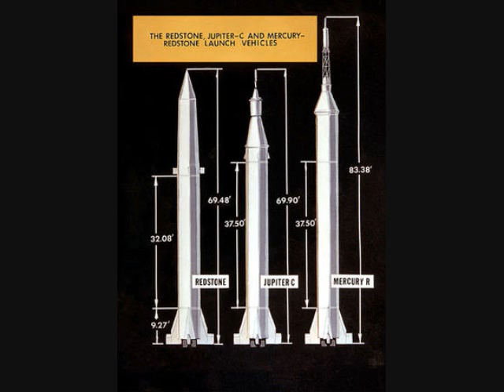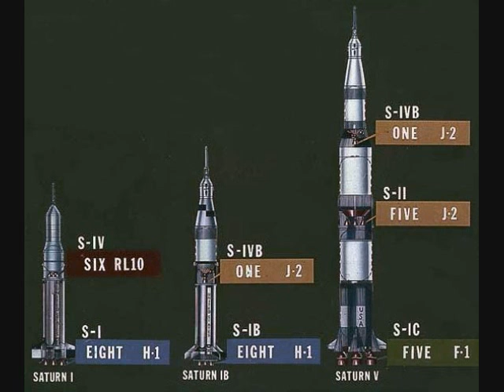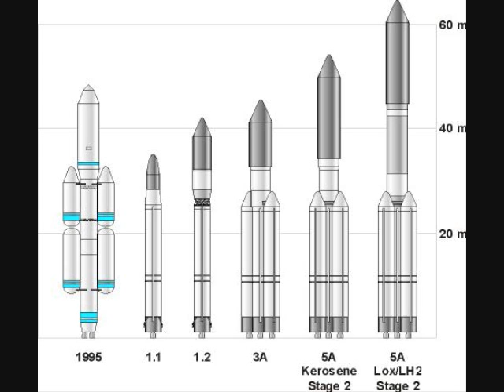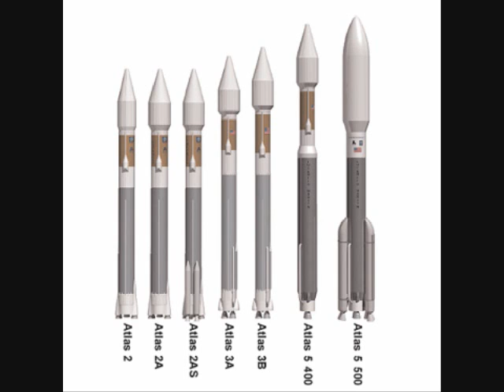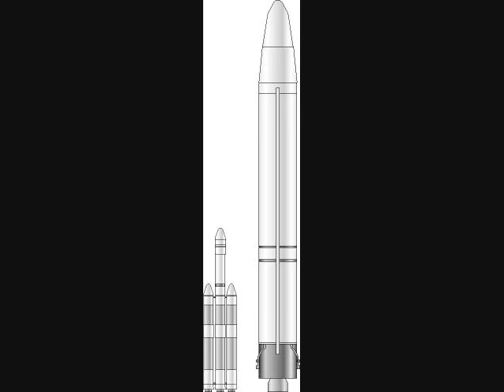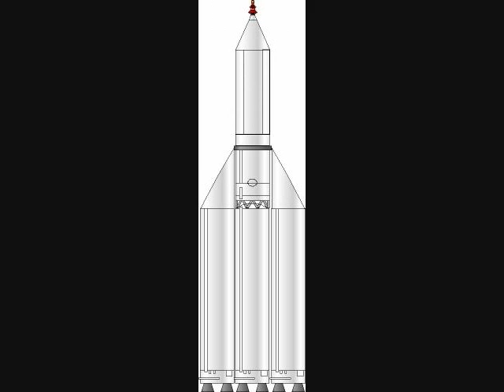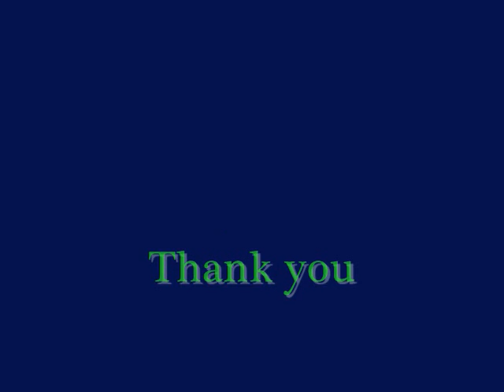Evolution of Rocketry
This picture slideshow tries to show all of the "successful" rockets that have been launched over the years.

Songs:
Randy Newman - Political Science
Frank Sinatra - Fly me to the Moon
Larry Greene - Through the Fire